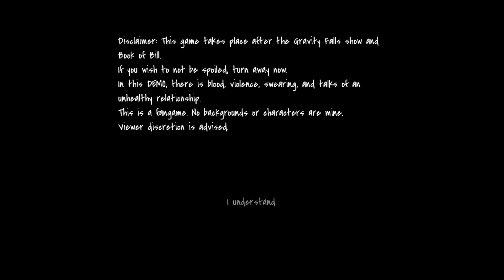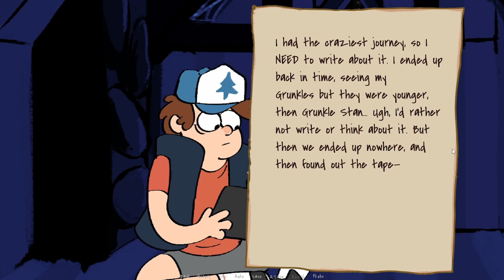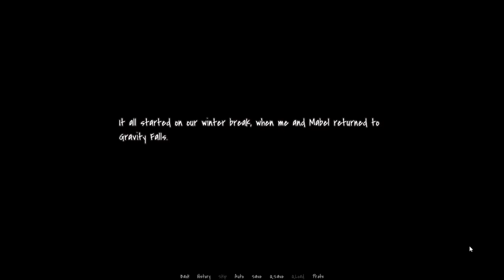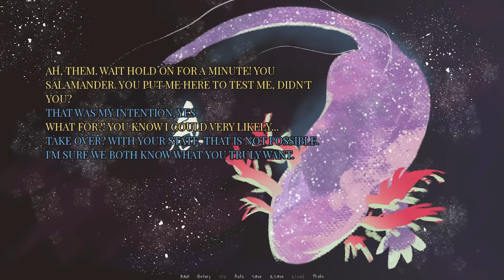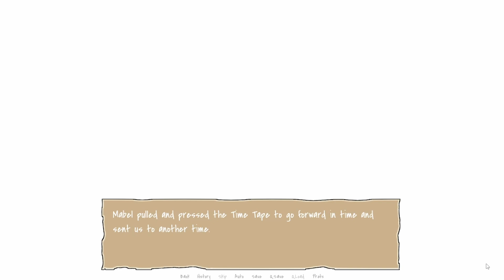A Gravity Falls Fangame - Back To Summer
Back To Summer by Ash on itch.io

In Back To Summer, we return to the world of Gravity Falls with an exciting fangame where Mabel and Dipper take a trip back in time! Join me as we explore this Gravity Falls fangame and see how the two siblings navigate the mysteries of the past while uncovering new secrets about Gravity Falls. This Back To Summer game is filled with puzzles, adventures, and all the familiar faces we love.

In this Back To Summer gameplay, we’ll follow Mabel and Dipper as they try to fix the timeline and discover what went wrong. If you're a fan of Gravity Falls and love fangames, you’ll definitely enjoy this Gravity Falls back to summer journey! Watch this Back To Summer playthrough as we experience new twists in the Gravity Falls universe and see how far back into time the mystery twins go.

If you enjoy Gravity Falls fangame gameplay, or you're looking for a fun and nostalgic Gravity Falls back to summer game, this is the perfect adventure! So, let’s dive into this Gravity Falls back to summer playthrough and relive the magic of Gravity Falls in a whole new way!

🔥 *Welcome to the official YouTube channel of Digital Wave* 🔥

Dive into the world of Digital Wave, where gaming isn't just an activity, it's an epic journey. This is the ultimate destination for fans of Pokémon, Digimon, and Yu-Gi-Oh! Whether you’re here to explore new realms, uncover hidden treasures, or engage in intense duels with legendary creatures, we’ve got it all.
➡️ Join me as we navigate through the enchanting worlds of Pokémon, where every corner hides a new battle and a new friend. Step into the digital dimensions of Digimon, where strategic battles redefine what it means to evolve and conquer. Or draw your deck in the thrilling strategic universe of Yu-Gi-Oh!, where every card play could lead to glorious victory or stunning defeat.

From action-packed gameplay and deep dives into game mechanics to explorations of the lore, Digital Wave is your frontline update on what's hot and happening in the worlds of your favorite games.
➡️ Here, every video is a chance to see epic battles, learn strategic gameplay, and participate in challenges and giveaways. Get insights into your favorite games, tips on mastering them, and a community that shares your passion for gaming.
Don't just watch games, experience them with a community that loves gaming as much as you do. Let’s level up together in the Digital Wave community. It's time to unleash the power of gaming.

📲 Let’s Connect!

X (Twitter) ➡️ DigitalMedia03